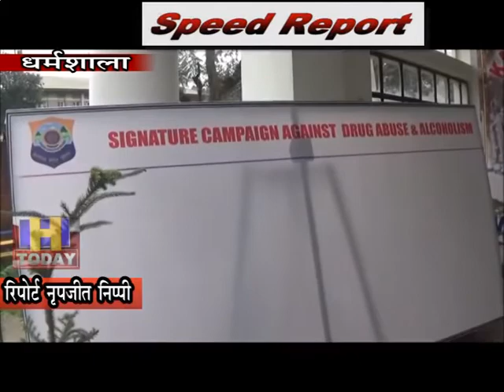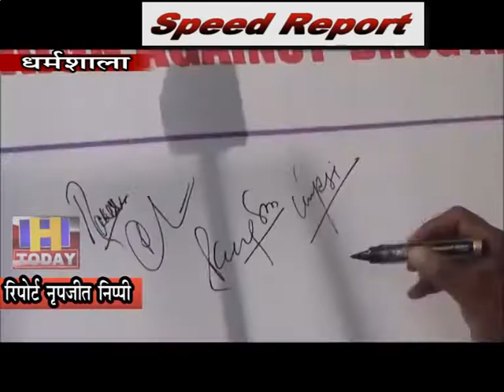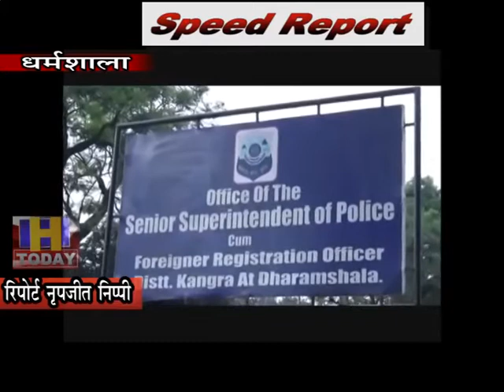29 NOV SPEED 3